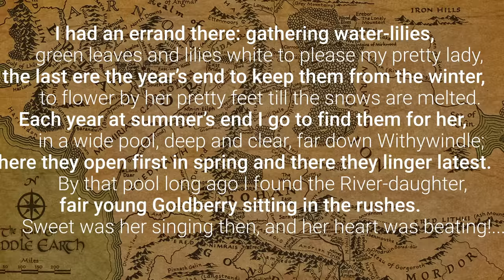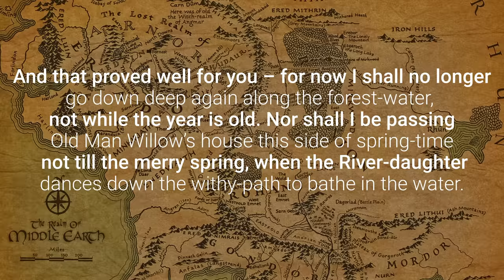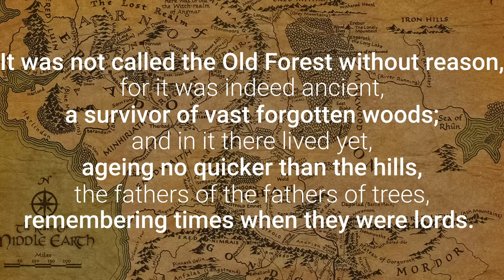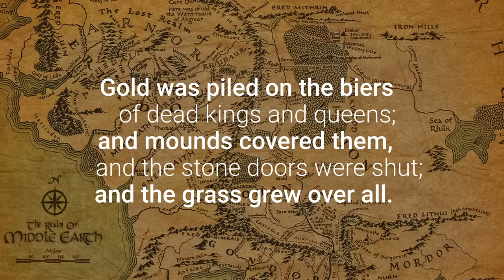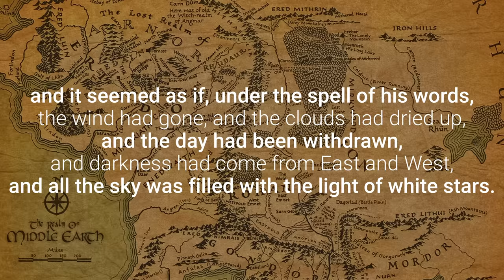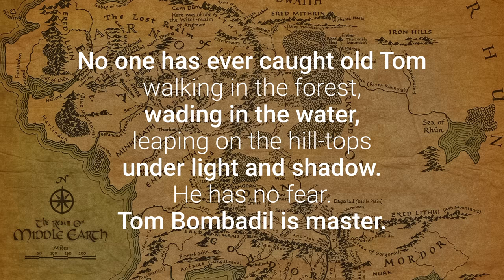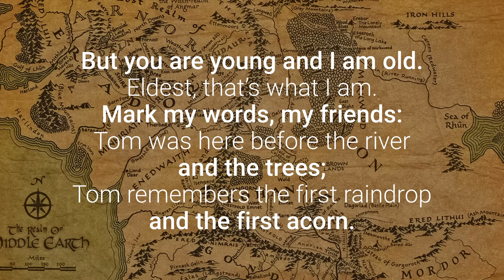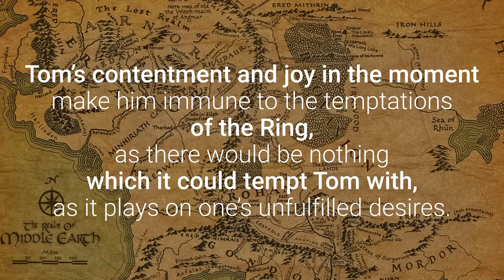Tom Bombadil is Not Who You Think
Today is Part 2 of Chapter 7: In the House of Tom Bombadil

Lord of the Rings Illustrated Edition
LOTR/Hobbit Box Set
LOTR One Volume Paperback
Silmarillion Illustrated Edition
Silmarillion Paperback